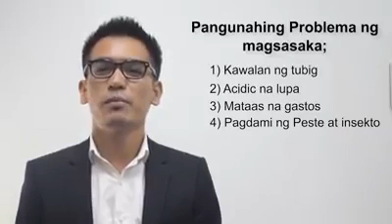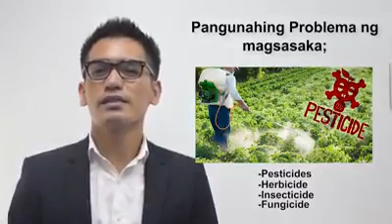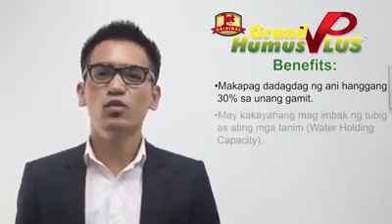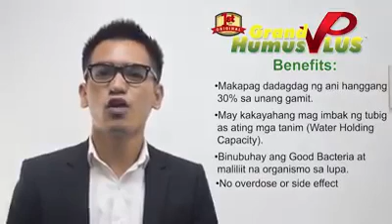Organiko para sa pag tatanim para makaiwas sa kemikal..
Protocol for PALAY

1 pack of King humus plus/Humusplus: to be mixed with 100Liters of water, covers 1/2 hectare of land.

Unang Lagay: (Broadcast or Transplant)
3 araw bago magtanim
1. Alisin ang tubig sa palayan
2. I-spray ang King humus plus/Humusplus sa lupa, (2 packs King humus plus/Humusplus mixed with 200Liters of non-chlorinated water.)
3. Kinabukasan, lagyan ng tubig pagkatapos araruhina ang lupa
4. Palitadahan and lupa para sa pagtatanim o paglalagay ng binhi
 Ikalawang Lagay:
3 araw bago ang "booting stage" or "pagbubuntis ng grains"
2 packs King humus plus/Humusplus: to be mixed with 200Liters of water, spray on a 1-hectare land.

Ikatlong Lagay: (Optional)
Kahit kailan. Kung ang lupa ay pinamumugaran ng mga insekto o uod.
2 packs Humusplus: to be mixed with 200Liters of water, spray on a 1 hectare of land.

Mga Benepisyo:
1. Bawas ang gamit ng pataba
2. Bawas ang gamit ng pesticide, insecticide at fungicide
3. Hanggang 60% pataas ang INCREASE ng ani
4. May laban sa peste at sakit
5. Pagdami ng bilang ng tillers from 60% to 100%
6. Haba ng panicle - hanggang 50%
7. Malaki ang butil hanggang  sa dulo
8. Mas mabigat